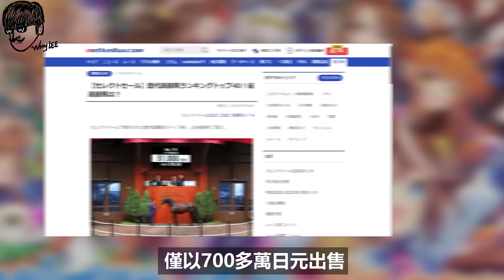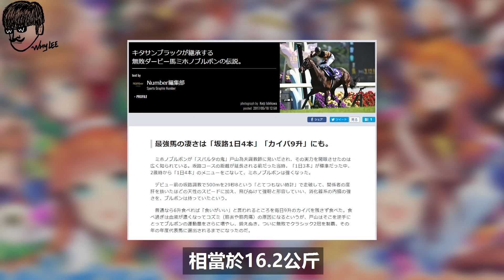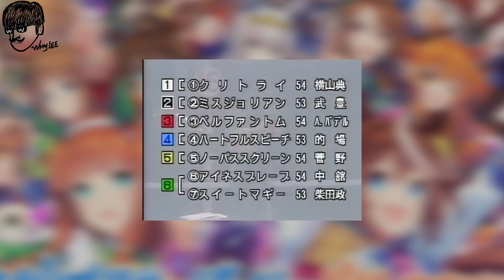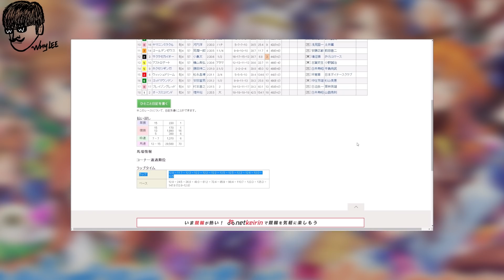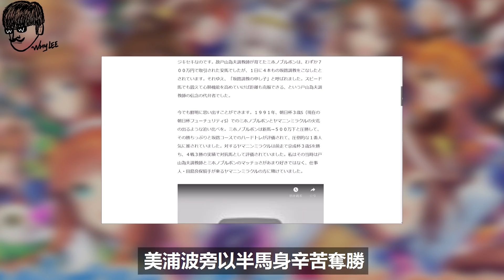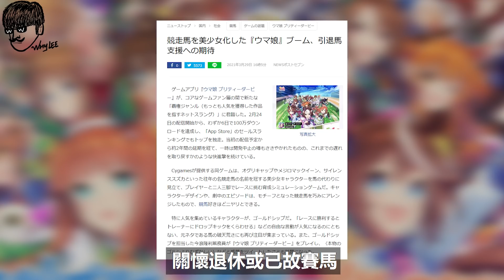坡路之奇才《賽馬娘》斯巴達之風「美浦波旁」，戶山為夫調教師後天鍛鍊最強名馬｜Mihono Bourbon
0:47 - 介紹開始
1:44 - 與斯巴達調教師相遇
3:26 - 坡道之奇才
4:48 - 無敗的德比馬，異名「Cyborg」
8:15 - 最後出戰，戶山調教師的執念
10:38 -《賽馬娘》遊戲中的美浦波旁
11:34 - 後記

其實沒想到最初做興趣的馬娘影片會做到第五期... 透過《賽馬娘》遊戲真的讓我學到不少新知識，也更感謝許多專業的朋友前來留言並補充逸事。希望大家會喜歡這一次美浦波旁的故事，如果有錯誤之處還請不吝提醒指教。

有關更新頻率，念在我長期熬夜、三酸甘油脂與血膽固醇超標三倍的我大概快沒命了，請原諒我短期沒辦法立刻實現許多朋友點名的許願。如果有機會，我會再加油做下一期。

☆ 資料參考：Wikipedia、Netkeiba
☆ VOD Records Credit by JRA公式チャンネル​、一般社団法人日本調教師会、名馬物語、馬産地.net、orzorzorzish、凡野助三郎さん。

The copyright of the " Uma Musume Pretty Derby" is owned by Cygames.

この《ウマ娘プリティーダービー》動画はファン交流するのため、商業目的ではなく。